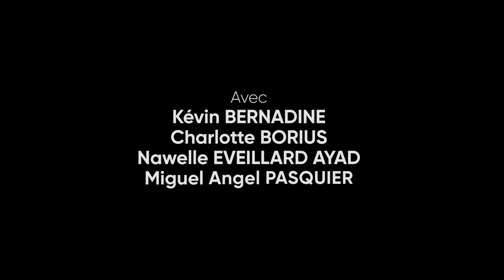Jeux d'acteurs | La Manufacture de l'acteur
Un film de la Promo Labiche.
Avec Charlotte BORIUS, Nawelle EVEILLARD AYAD, Kévin BERNADINE et Miguel Angel PASQUIER.
Sur un texte de Charlotte BORIUS.
Réalisé par Laurent DUBESSET.